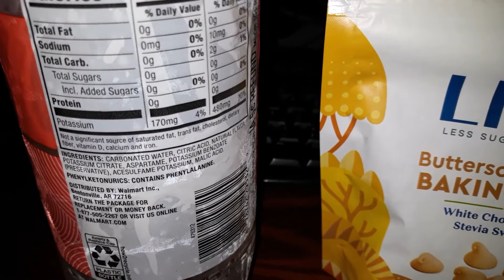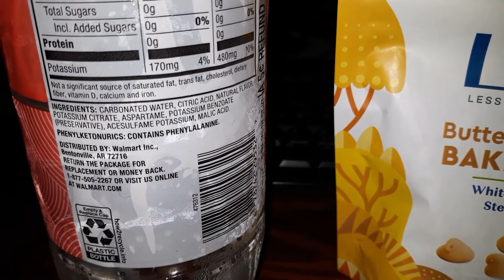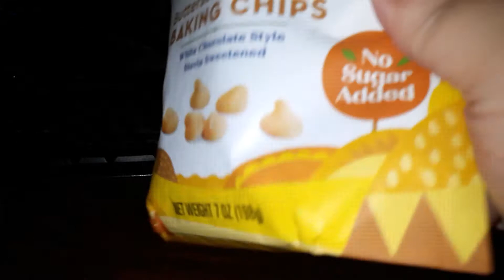OCT 9TH 2020 KETO FULL DAY OF EATING | WHAT IS GOING ON PEOPLE??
Today was a weird day. Wal-Mart was packed as if it was the apocalypse or a huge storm, but we made it out alive, I think!

Check out my Facebook group at Health and healing with KETO